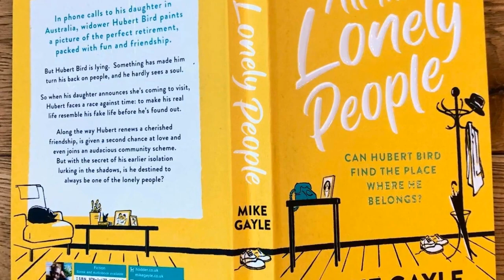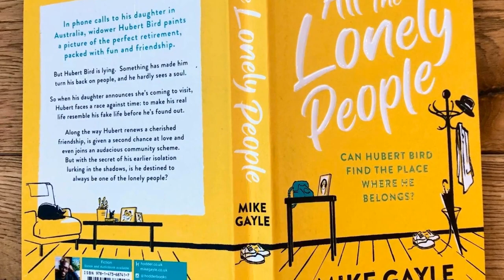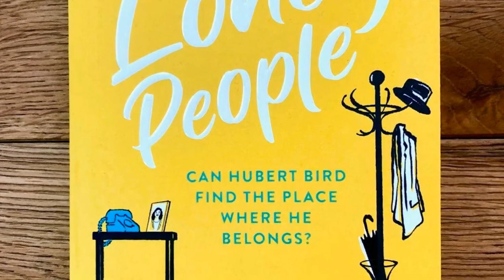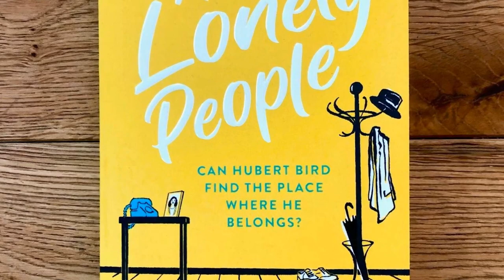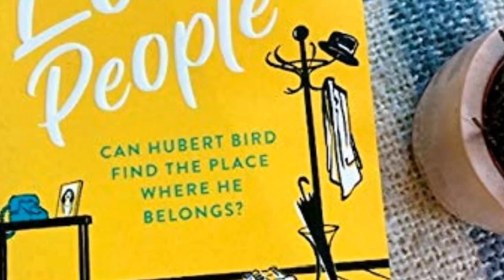All The Lonely People by Mike Gayle (Author) Reviewed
All The Lonely People: From the Richard and Judy bestselling author of Half a World Away comes a warm, life-affirming story – the perfect read for these times Paperback – 4 Feb. 2021
by Mike Gayle  (Author)

2021, the recipient of the Outstanding Achievement Award from the Romantic Novelists' Association.

From the bestselling author of The Man I Think I Know comes this heart-warming novel of family, friendship and human connection.

'Hubert Bird stole my heart' Beth O'Leary, author of The Flat-Share and The Switch

'Lovely, emotional, uplifting' Libby Page, author of The Lido

'A heartbreaking and ultimately uplifting look at isolation' Guardian